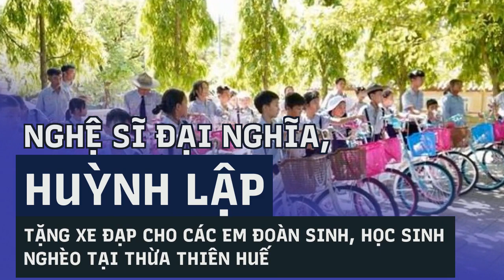Nghệ sĩ Đại Nghĩa, Huỳnh Lập tặng xe đạp cho các em đoàn sinh, học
Sáng 30-6, tại chùa Từ Đàm (TP.Huế) đã diễn ra chương trình 'Tiếp sức cho em đến trường' do nghệ sĩ Đại Nghĩa, Huỳnh Lập đại diện các anh chị em nghệ sĩ trao tặng xe đạp cho các em đoàn sinh, học sinh tại tỉnh Thừa Thiên Huế.110 chiếc xe đạp đủ màu sắc được trao cho các em trong niềm hoan hỷ
Được biết, chương trình thiện nguyện lần này còn có sự tài trợ của hoa hậu Khánh Vân, siêu mẫu Minh Tú, ca sĩ Jun Phạm, Cris Phan, diễn viên Hồng Tú, Duy Khánh,...
Theo đó, đoàn đã trao tặng 110 chiếc xe đạp đến các em học sinh có hoàn cảnh khó khăn, hiện đang sinh hoạt trong các Gia đình Phật tử. Việc hỗ trợ phương tiện này nhằm tạo điều kiện thuận lợi để quãng đường đến trường của các em không còn quá xa.